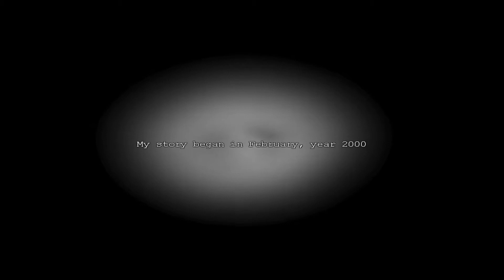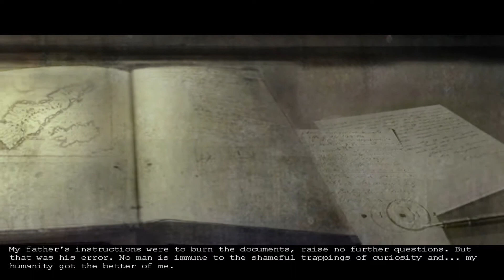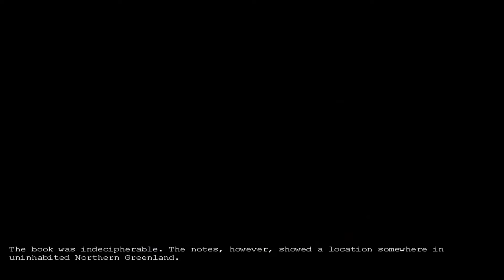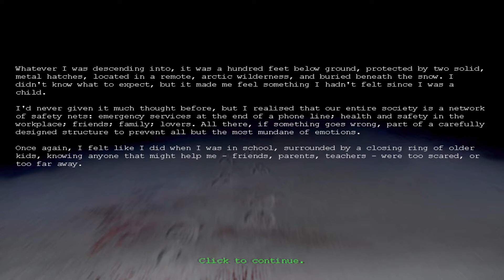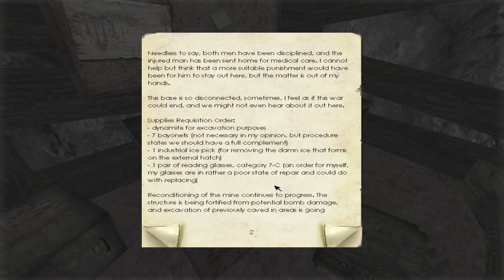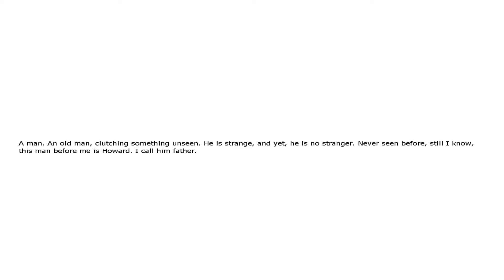Penumbra Overture: Breakin' Bottles =) - Ep. 1